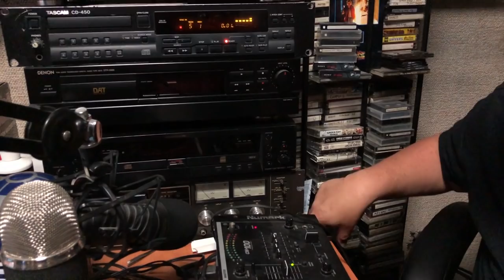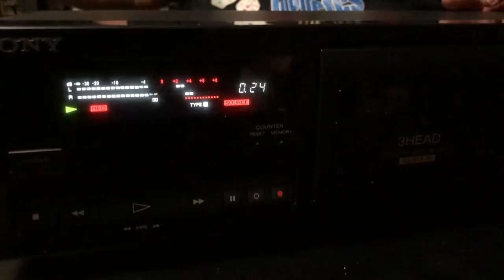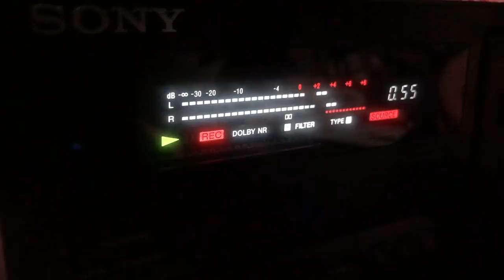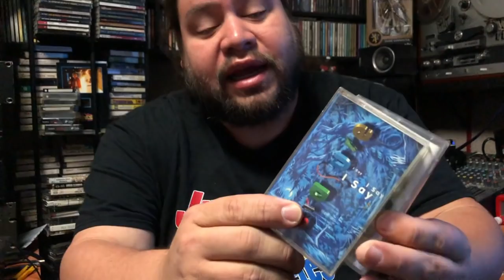En Vinyl #93 - cassettes, cassetera y Dolby S ► Juegos Juguetes y Coleccionables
En Vinyl en este programa hablaremos de los cassettes los diferentes modelos,  tapes ademas de Dolby S  y lo que llego por correo